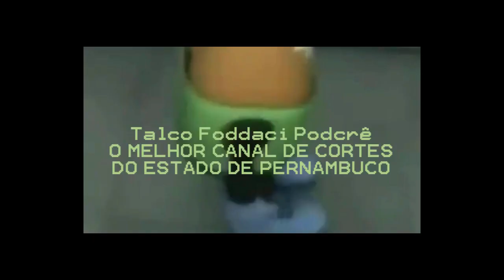Davy Jones e os Membros do JF😖😧? (entenda o caso)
Davy Jones é vastamente conhecido pelo público que acompanha notícias nerds que envolvem filmes, séries e principalmente jogos. Mas não é de hoje que ele se torna um meme na internet, inclusive, por muito tempo, ele mesmo se fez de meme. E neste ano não poderia ser diferente. Ao reagir sobre uma série/animação da Netflix baseado nos acontecimentos de Resident Evil, nosso garoto Davy ficou embasbacado, pensando estar vendo um teaser de um futuro remake de Resident Evil 4. Acompanhe os detalhes no vídeo.

link do episódio completo: DS episódio 19

instagrola: @zenobio_original